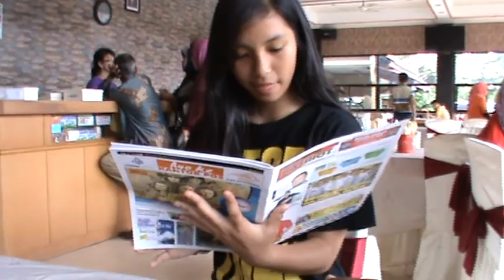Milkha Soedjak G8 towards the PATRIOT Magazine - Indonesia